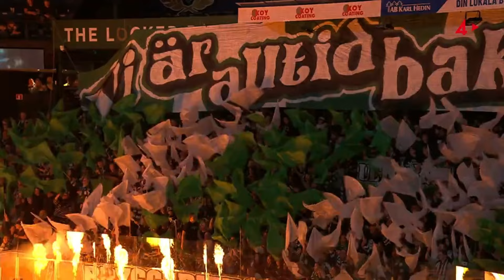Highlights från Färjestad - Örebro *SHL OMGÅNG 18*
Riktigt bra start men tror fan inte det går så långt denna säsong om truppen inte ändras något tyvärr.

Ni får jättegärna följa Färjestad BK Highlights på följande sociala medier för att inte missa en enda uppdatering om nordens bästa hockeylag!

Jag läser självklart också alla kommentarer så ställer ni en fråga där så kommer jag att svara!